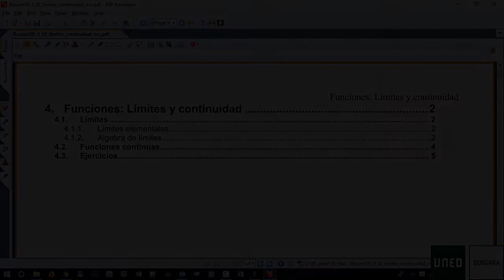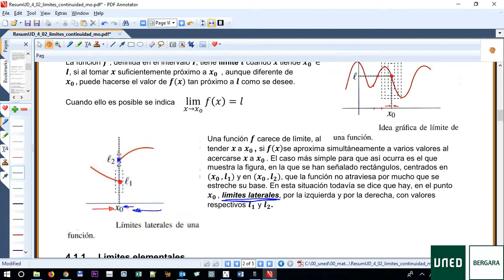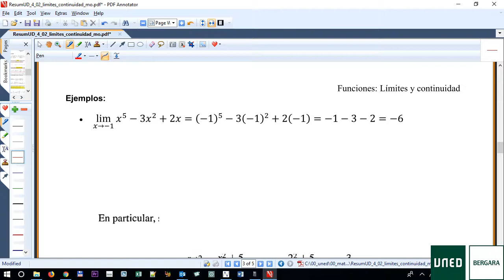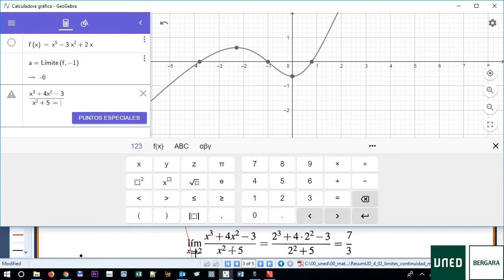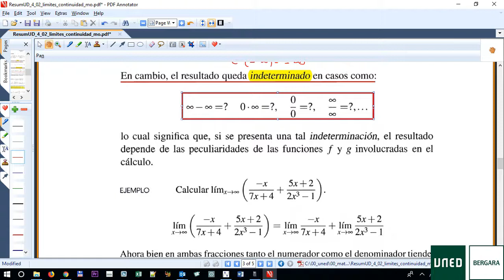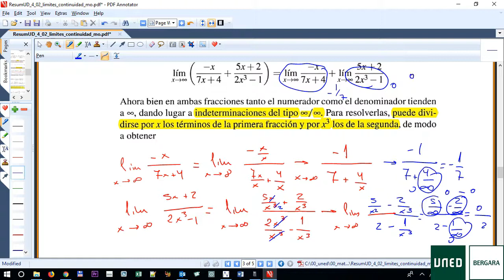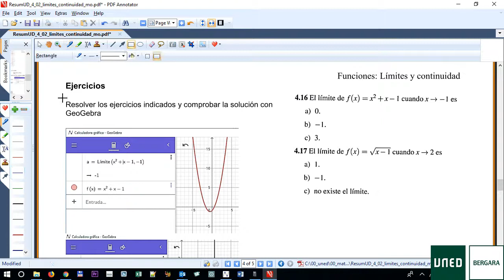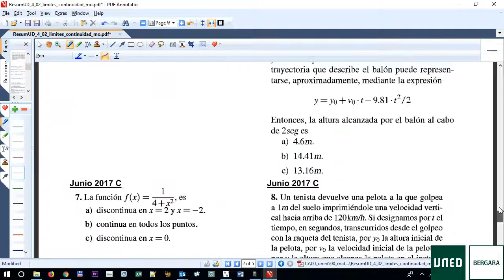04 02 limites continuidad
Funciones: Límite, continuidad.